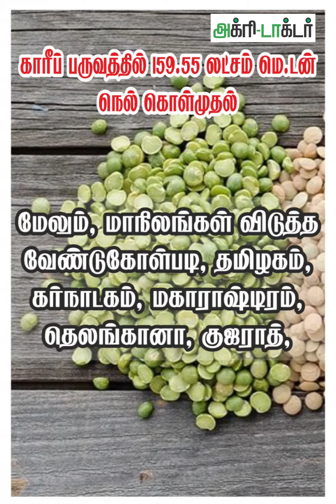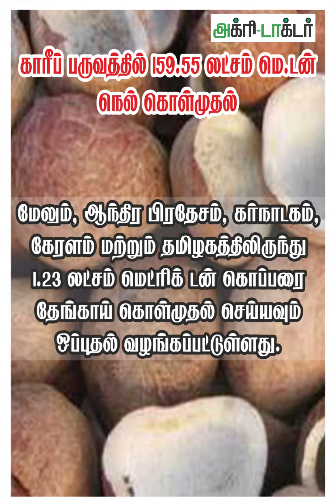காரீப் பருவத்தில் 159.55 லட்சம் மெ.டன் நெல் கொள்முதல்